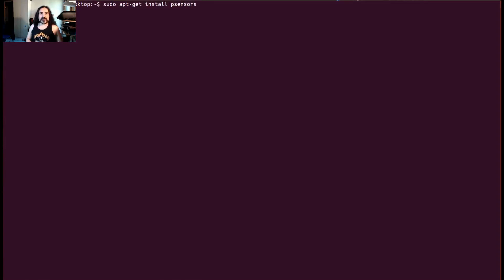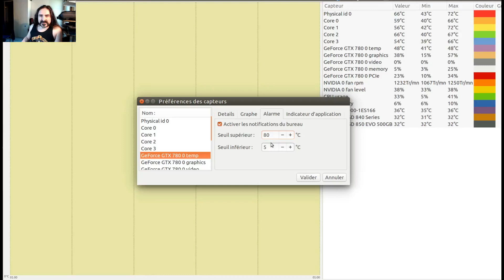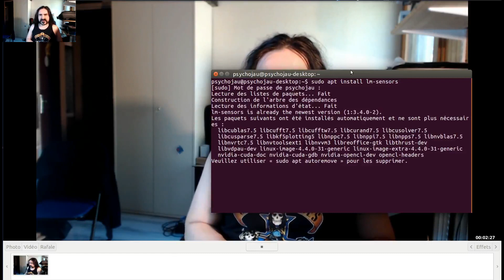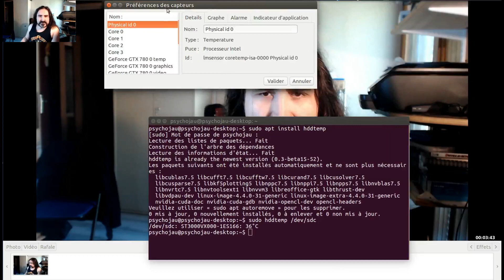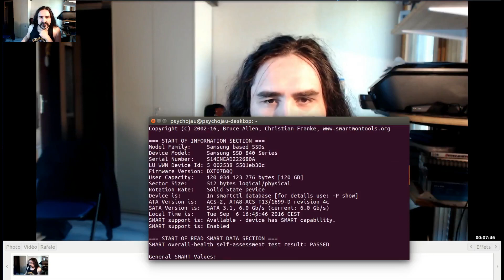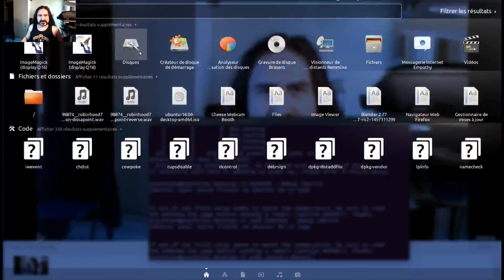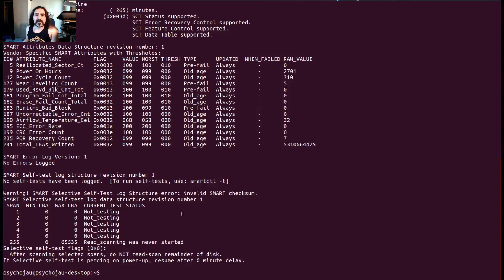Températures cpu, gpu,... + diagnostic des défaillances disque dur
Salut et bienvenue Jau !
Il vous semble que votre appareil chauffe ? Peut-être voudriez-vous vous surveiller les températures. Bonus : diagnostic des défailles de votre disque dur, qu'il soit à plateau ou "à état solide" SSD.

Commandes :
sudo apt install psensor
sudo apt install -y lm-sensors
sudo apt install -y hddtemp
sudo apt install -y smartmontools

tout installer :
sudo apt install -y psensor lm-sensors hddtemp smartmontools

consulter les sondes :
sensors
sudo hddtemp /dev/-votre disque-
sudo smartctl -a /dev/-votre disque-
remplacez -votre disque- par celui dont vous voulez les infos
Pour une liste faites :
sudo parted -l

- Vous appréciez ? Une suggestion ? Un pourboire ? Tipee